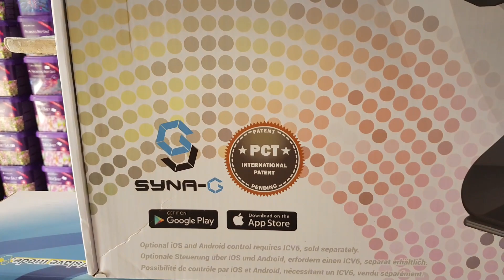Chegada da Maxspect Recurve na Fishland.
Maxspect Recurve está à disposição para todos clientes da Fishland. Luminária top do mercado internacional  pronta para seu aquário.